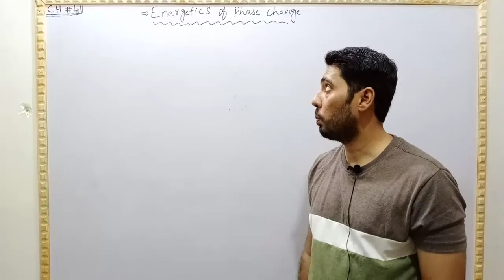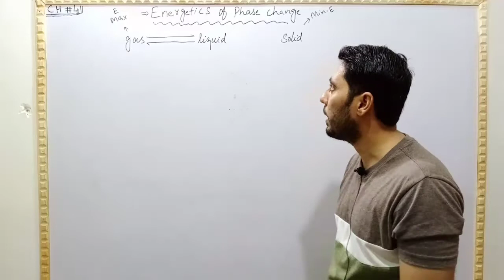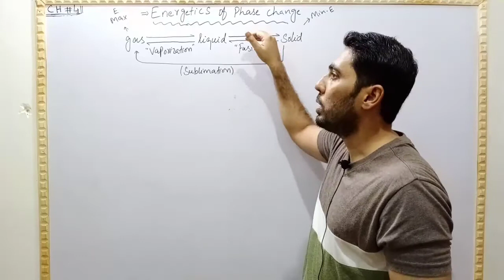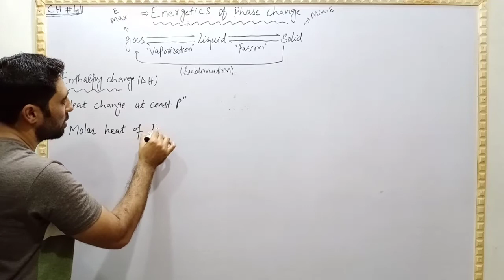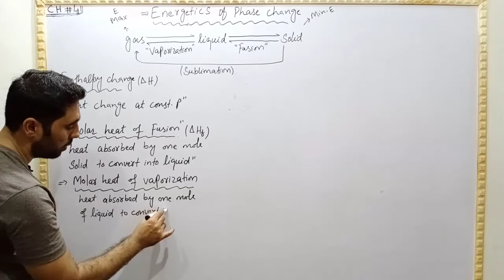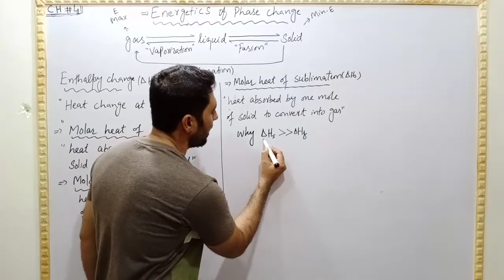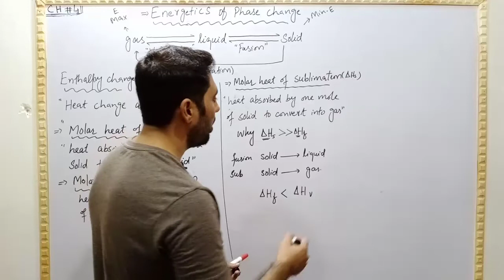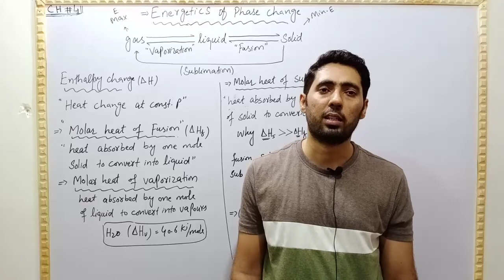Energetics of phase change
Students in this video you are going to learn about energetics of phase change,i.e during evaporation sublimation and fusion etc.This channel chemistry.com is about learning of chemistry with concepts#fsc (class11,12)complete course will be available at this channel.content of the channel will also be helpful for preparation of Mdcat & Ecat .material related to the matric  level(class9,10) will also made available at this channel.course content of bsc, Bs ,msc will also be available soon.improve your Chemistry concepts with#chemistry.com